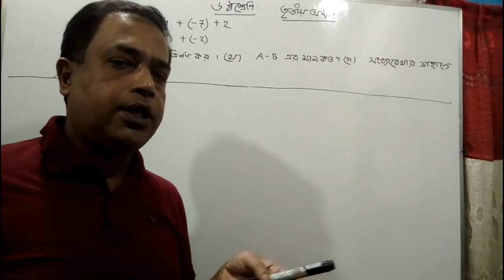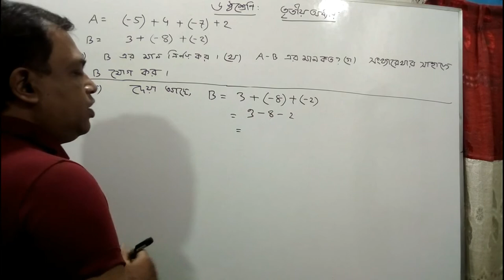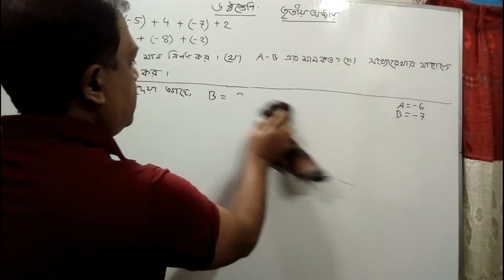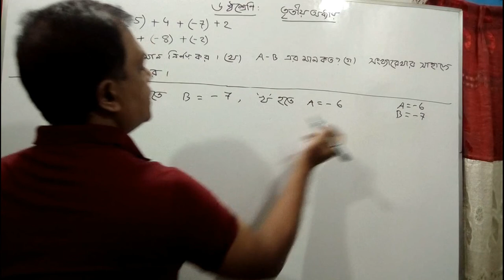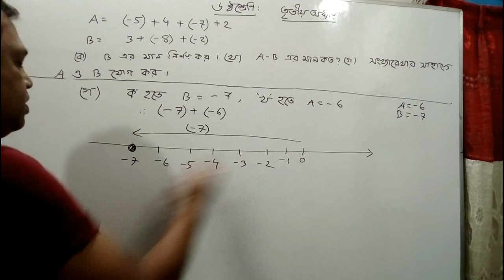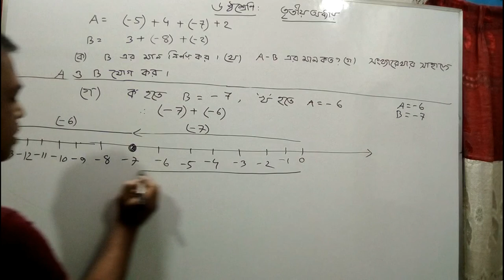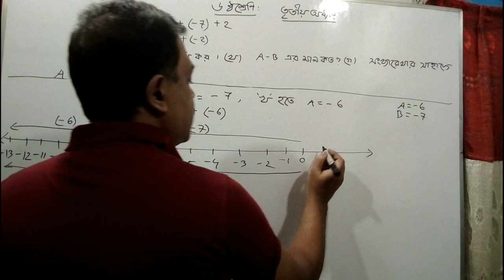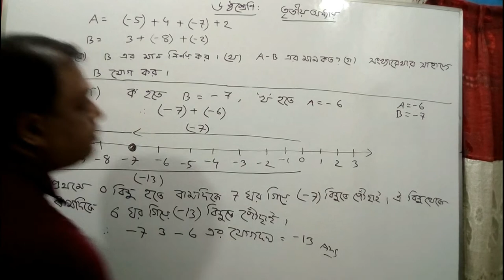ষষ্ঠ শ্রেণির গণিত তৃতীয় অধ্যায় | Class 6 math Chapter 3 / বার্ষিক পরীক্ষার জন্য সৃজনশীল 4